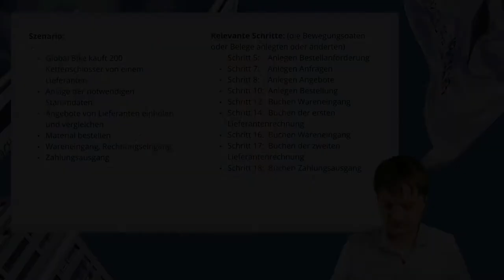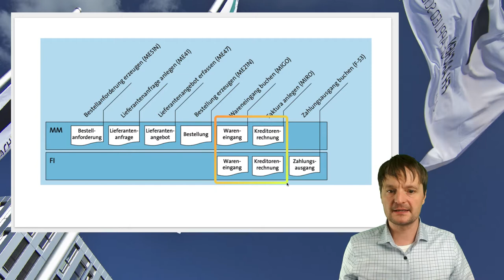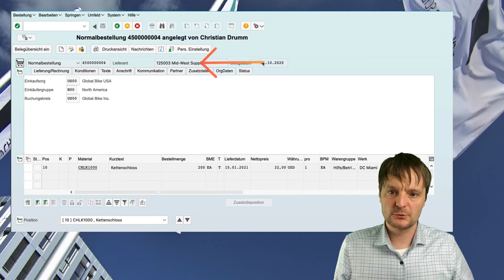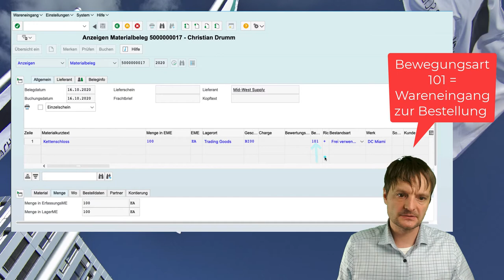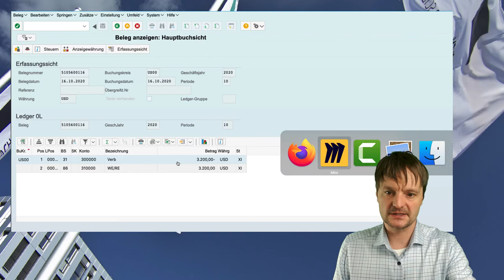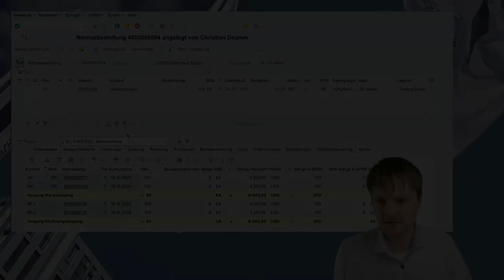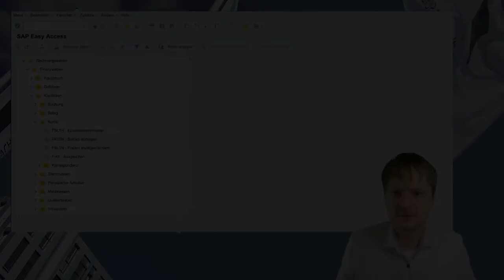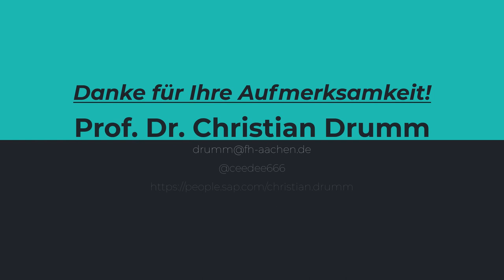Rekapitulation Fallstudie Materialwirtschaft (MM)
In diesem Video analysiere ich die Fallstudie Materialwirtschaft. Insbesondere gehe ich dabei auf die Prozessschritte ein, die Buchungen in der Komponente Finanzwesen erzeugen. Diese Buchungen werden detailliert analysiert und als T-Konten dargestellt.